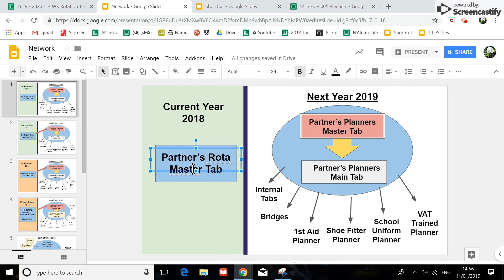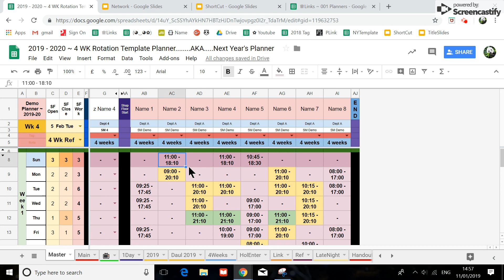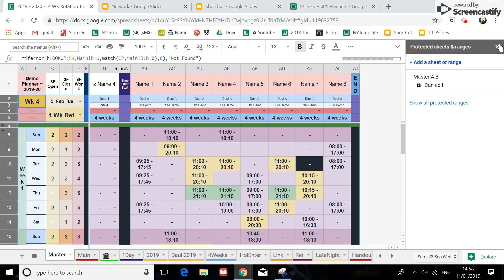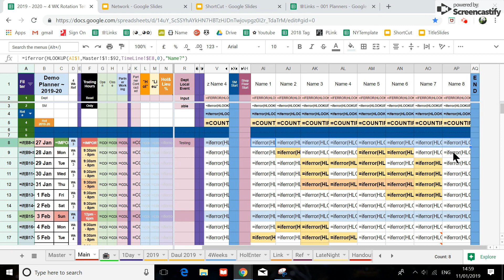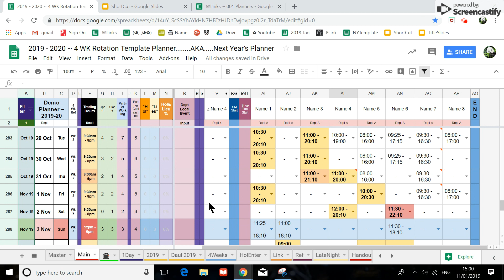Disconnecting 2019 Planner from 2018 Planner - 001 Planner